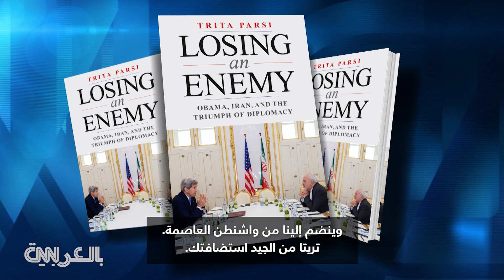ما مدى أهمية حضور رئيس إيران القمة العربية الإسلامية في السعودية؟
يتحدث تريتا بارسي، نائب الرئيس التنفيذي في معهد "كوينسي لفنون الحكم المسؤول"، وهو مؤلف كتاب "خسارة عدو: أوباما وإيران وانتصار الدبلوماسية" عن مدى أهمية حضور الرئيس الإيراني، إبراهيم رئيسي شخصيًا القمة العربية الإسلامية التي تقام في المملكة العربية السعودية.

وقال بارسي إن ذلك مهم جدًا، لا سيما بعد مرور وقت طويل منذ أن زار رئيس إيراني المملكة العربية السعودية.